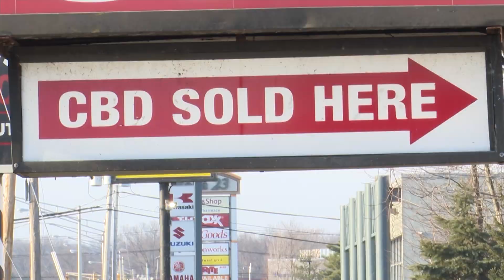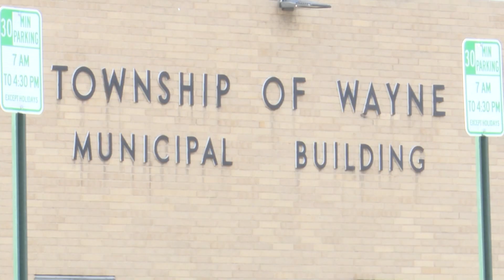Wayne Township introduces ordinance to ban the sale of recreational marijuana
New Jersey has become the 13th state to legalize recreational marijuana, but there are some people who do not want it to be sold in their town.